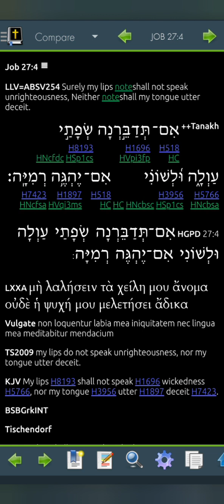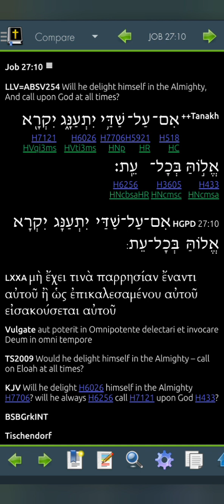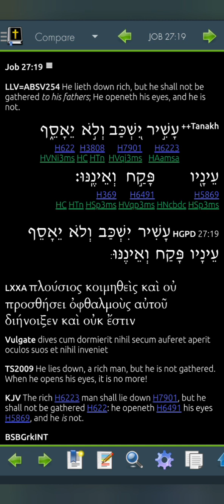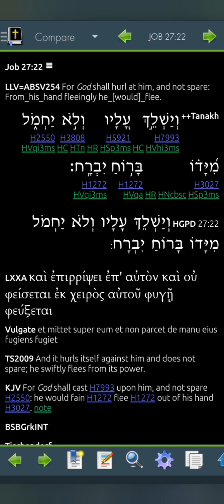Job 27 LLV254 for 2023 (Read Me The Bible, Garth.)